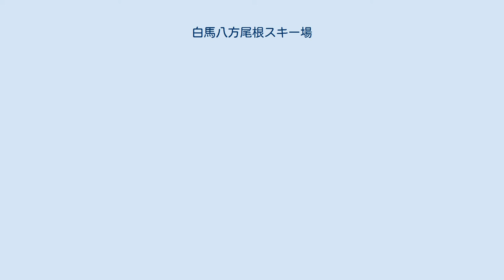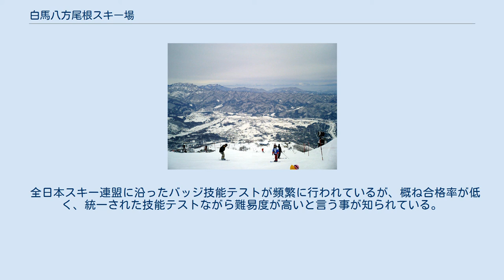白馬八方尾根スキー場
白馬八方尾根スキー場（はくばはっぽうおねスキーじょう）は、長野県北安曇郡白馬村八方にあるスキー場で、単体のスキー場としては日本国内最大級のスキー場である。
「八方尾根スキー場」と呼ばれることが多い。
1998年長野オリンピックの際にはアルペンスキーの高速系種目および複合の競技会場となった。
 経営母体は八方尾根開発株式会社と白馬観光開発株式会社の2社。
 営業期間は積雪の具合により異なるが、通常の場合は12月上旬から翌年5月のゴールデンウィーク最終日までとなる（ただし、最後まで営業するのは標高の高い上部ゲレンデのみ）。
夏季は唐松岳登山の入山コースとして、スキー場のゴンドラ、リフトが使われており、またグリーンシーズンはパラグライダー等の滑空も盛んに行われている。
 1929年（昭和4年）に現在の咲花ゲレンデにスキー小屋が開設され、1931年（昭和6年）には黒菱ゲレンデにスキー小屋が開設された。
このように初期には各々独立したゲレンデであったが、疎開でこの地を訪れていた福岡孝行によりリーゼンスラロームコースが開拓された。
さらに福岡と五島昇が大学の先輩後輩であった縁により東急グループの資本が入るようになり、白馬東急ホテルや現在の八方尾根スキー場が建設された。
 1998年（平成10年）、長野オリンピック・パラリンピックでは男女滑降・スーパー大回転の会場となった。
ヘルマン・マイヤーの大転倒で歴史的コースとして知られる。
 2012年（平成24年）11月1日、白馬観光開発は、経営不振などを理由に日本スキー場開発への売却を発表。
同日付で東急グループから離脱した。
ただし、白馬東急ホテルは現行どおり東急グループとして今後も営業予定である。
 北アルプス唐松岳の東側斜面に広がり、八方尾根の名の通り尾根上にコースが伸びる。
 縦が長くて横にも広がりがあるゲレンデだが、大半が斜度が強めの中上級者向けであり、初級者に適したゲレンデは麓の各ゲレンデと、夏秋季の道路を利用した中間エリアからの迂回コースに限定される。
なお、兎平109より上部には迂回コースが無いので、初心者は十分に注意しなければならない。
 リーゼングラートからの眺め スキー場上部。
中央に兎平ゲレンデ(2010/1) ナイター時の名木山ゲレンデ(2010/1) 1998年長野オリンピックのアルペンスキー競技の際にアルペン競技場として使用されたのは、以下のコースである。
 男子滑降コースの設定にあたっては、競技の難易度向上と自然保護との対立から発生したスタート地点問題などの紆余曲折があった。
また、兎平付近は霧が発生しやすく、プレオリンピック、大会本番ともに天候に悩まされた。
 以下のバスにて「八方バスターミナル」下車 八方尾根スキースクールは技術選で上位に入賞するデモが多く在籍しており、国内でも有数のスクールとして評価が高い。
 現在在籍するデモは下記の通り。
 現校長は元デモンストレーターの太谷陽一。
 通称「赤服」と呼ばれるユニフォームが特徴である。
 在籍インストラクター数は約120名（常勤は60～70名程度）。
 全日本スキー連盟に沿ったバッジ技能テストが頻繁に行われているが、概ね合格率が低く、統一された技能テストながら難易度が高いと言う事が知られている。
 なお、八方尾根スキー場で行われるアルペン系・技術系の大会運営にも直接携わっており、コース・計時計算・旗門等の各係長はスクール内のインストラクターが兼務している。
大会運営中、係長以上の役職者は通常の「赤服」ではなく、黒地に白のラインが入った色違いの通称「黒服」を着用している。
 また、インストラクターが空き時間に熱心に練習をしている姿がよく見られる点でも知られ、特にナイターには、時に10人以上の赤服が練習を繰り返す姿が確認される。
「赤服ナイター」と呼ばれ、名物の一つともなっている。
 ※発表順